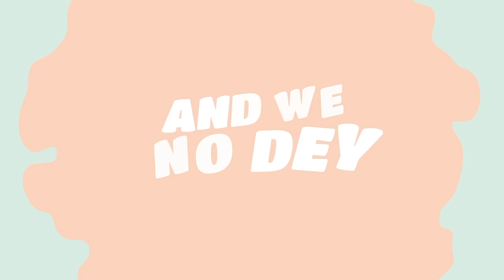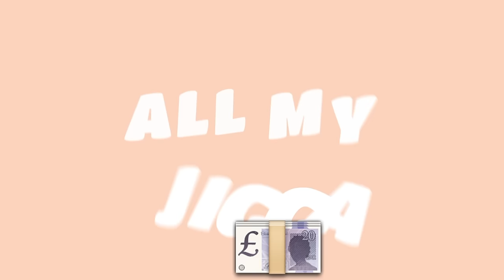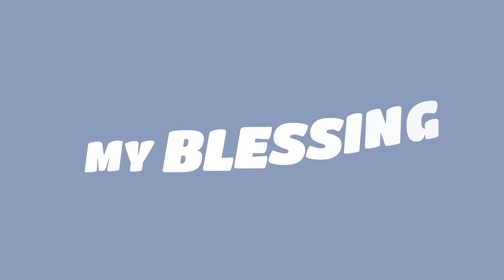Komo - Pull Up (Lyric Video) Prod. Ayo Beatz